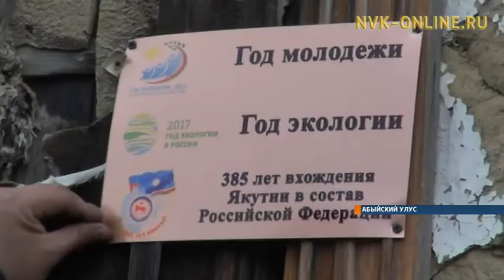Экспедиция по маршруту заброшенных поселений Похвальный - Полоусный